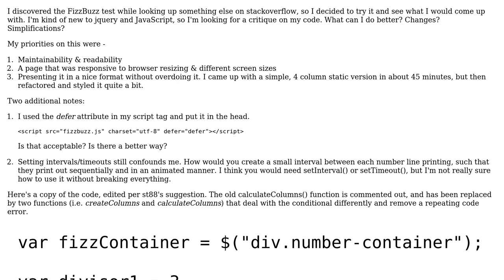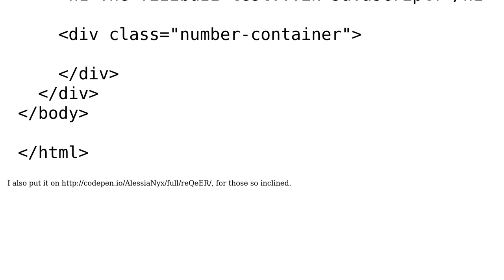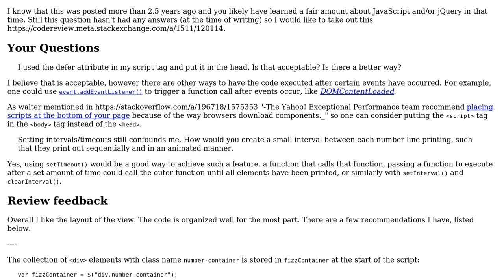FizzBuzz... with style (js, jquery, html, css) (and questions...)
With thanks & praise to God, and with thanks to the many people who have made this project possible! | Content (except music & images) licensed under CC BY-SA | Music | Images & others | With thanks to user SAM OnELA user Alessia and the Stack Exchange Network Trademarks are property of their respective owners. You are responsible for your own actions.